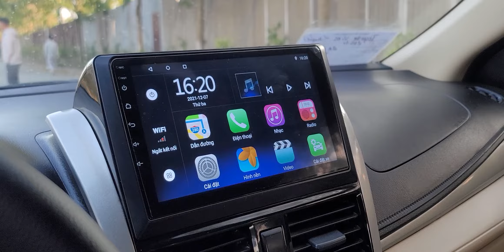Vios 2015 giá hơn 286tr đẹp mà zin đét